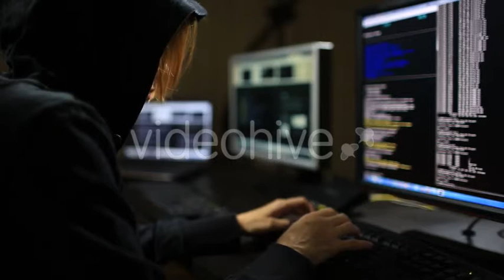Hacker in Hood Typing on Keyboard 6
Hacker in Hood Typing on Keyboard in the Darkness